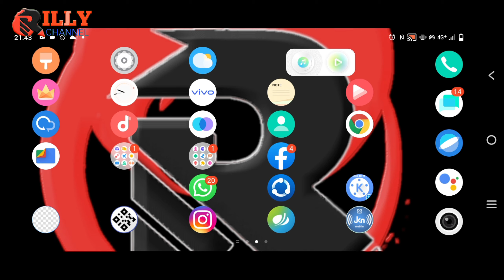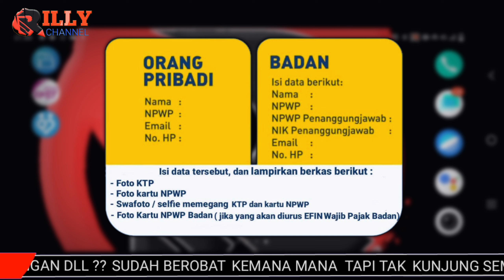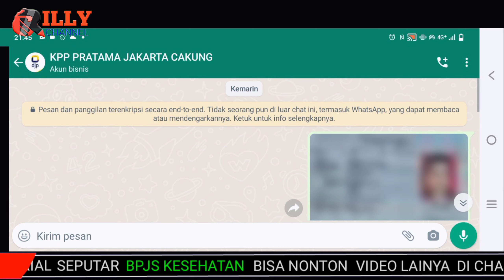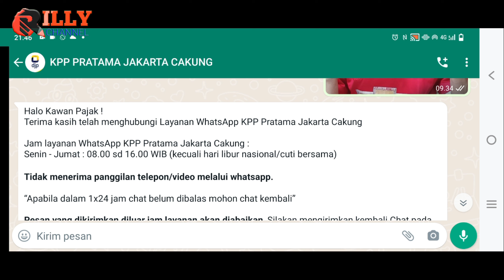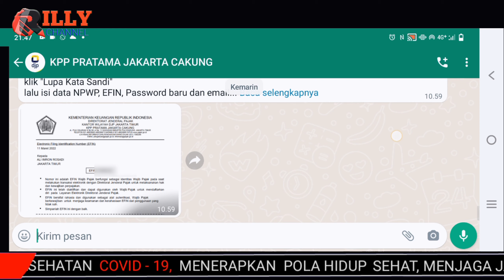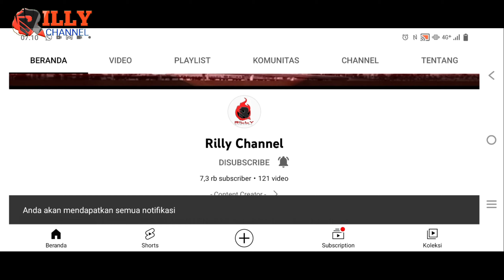TERBARU!! Cara mendapatkan EFIN pajak online 2022 lewat whatsapp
EFIN PAJAK adalah bagian terpenting ketika kita ingin lapor pajak, buat akun pajak, cetak NPWP. dan semua administrasi terkait masalah perpajakan, nah di kesempatan kali ini saya akan berbagi tutorial untuk mendapatkan efin pajak secara online melalui whatsapp, nah bagaimana caranya? simak terus video ini sampai selesai ya. jika ada kendala silahkan teman teman bisa komentar di video yang ini. semoga video ini bermanfaat dan menjadi wawasan untuk kita semua, jangan lupa dukung channel ini dengan menekan tombol like komentar dan subscribe ya.